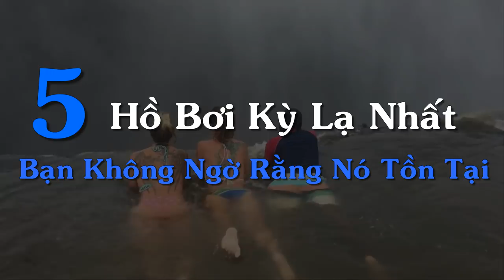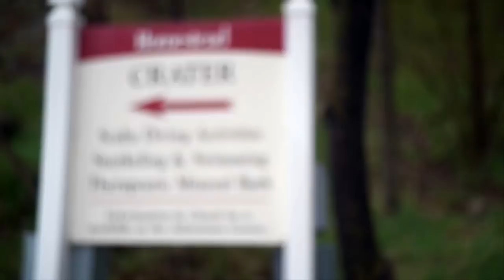Top 5 hồ bơi kỳ lạ bạn không ngờ tồn tại trên Thế Giới!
Xin chào mừng quay trở lại với kênh Daily AZ. Tuổi trẻ luôn thích khám phá những trò chơi cảm giác mạnh hay tận hưởng những thú vui độc lạ trong cuộc sống. Ngâm mình trong dòng nước trong veo mát lạnh hay cùng bạn bè chơi đùa trong một bể bơi độc đáo nào đó. Qủa là thú vị đúng ko nào? Hôm nay tôi sẽ gửi đến cho bạn  những đoạn video ghi lại những hồ bơi kỳ lạ mà tôi nghĩ bạn sẽ rất vui khi xem chúng.
Nào chúng ta cùng nhau khám phá video: 5 hồ bơi kỳ lạ nhất mà bạn không ngờ rằng nó tồn tại.

✅ Mời Bạn Xem Thêm:

⏩ 5 Loài Động Vật Khổng Lồ Bắt Gặp Trên Camera & Phát
⏩ 5 Khoảnh Khắc Bạn Sẽ Không Tin Nếu Chúng Không Được Ghi Lại.
⏩ 7 Phù Thủy Có Thật Ngoài Đời Được Camera Ghi Lại